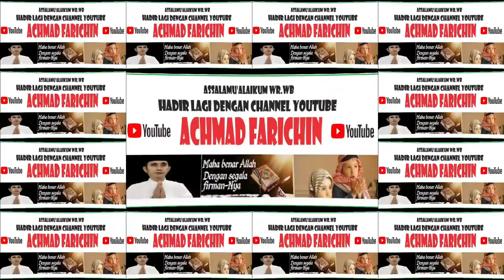Adzan Kedua Sholat Jum'at di Masjid Raya Darussalam Palangka Raya Tanggal 06 Oktober 2023